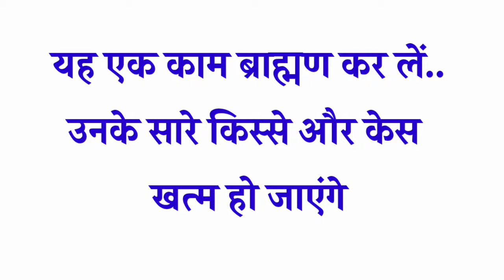18 October 2024 आज की मुरली/ Sunita Didi murli / 18-10- 2024/ Today Murli/ Aaj ki murli/ Bk class